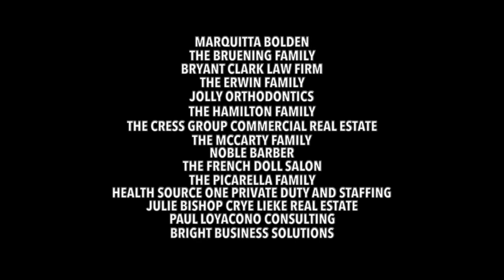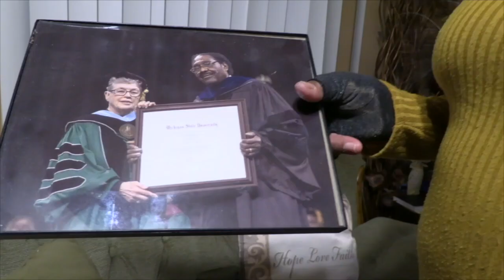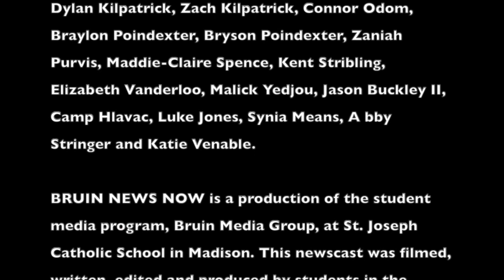BCN: BRUIN NEWS NOW, FRIDAY, FEB. 10, 2023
BEST OF MISSISSIPPI
MSPA Spring Competition 2023

NESWSCAST OF THE YEAR
Bruin News Now
Airdate: Friday, Feb. 10, 2023